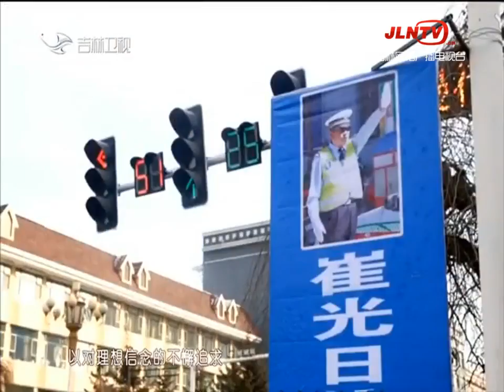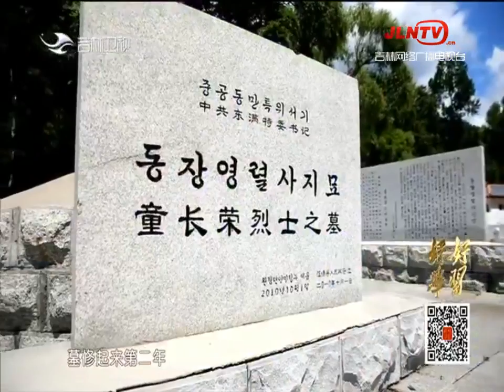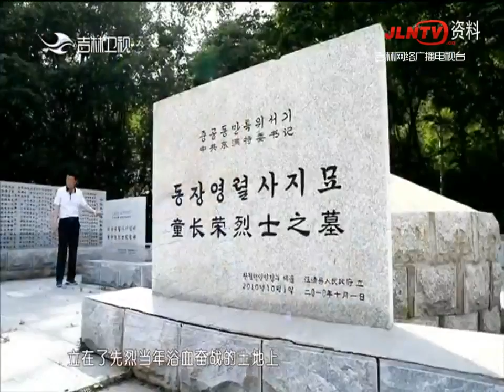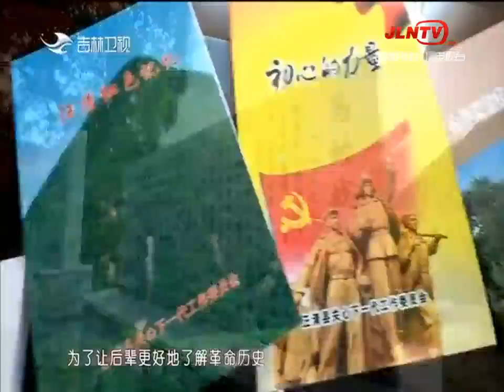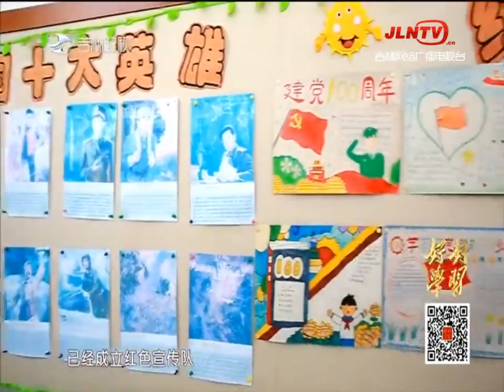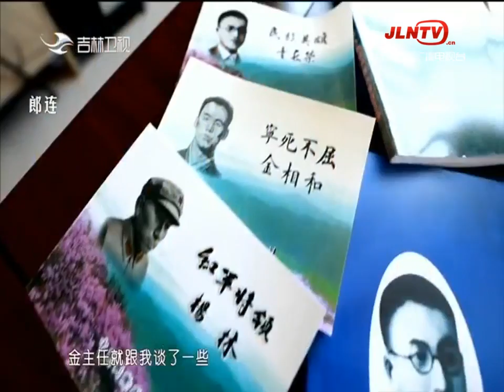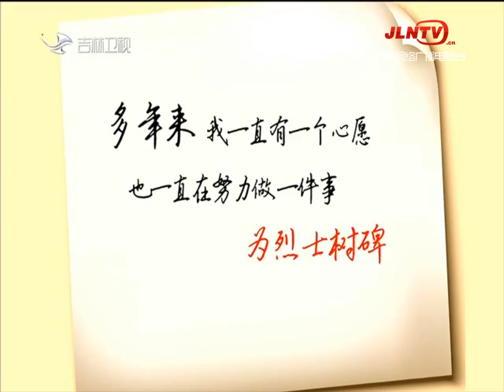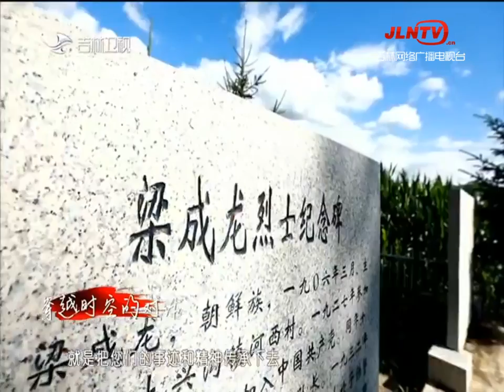好好学习 20210820：铸魂精神